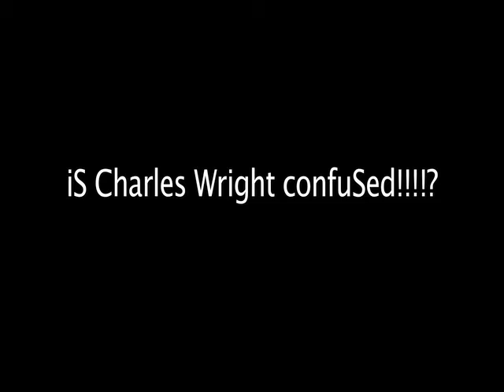Catalina Jazz Club Live Show March 29 & 30, 2013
Charles Wright, an influential songwriter and recording artist, emerged as the leader of Charles Wright & the Watts 103rd Street Rhythm Band in the late 1960s. Born in Mississippi, Wright's passion for music developed from a young age and was influenced by the Delta blues. The band's soulful, funky sound gained commercial success, and their iconic song "Express Yourself" has been sampled by numerous artists. After the band disbanded, Wright pursued a solo career, exploring various musical styles. His legacy has left an indelible mark on the music industry, inspiring generations of musicians.

Published Books:

Still On The Road To Freedom

The Collected Novels of Charles Wright